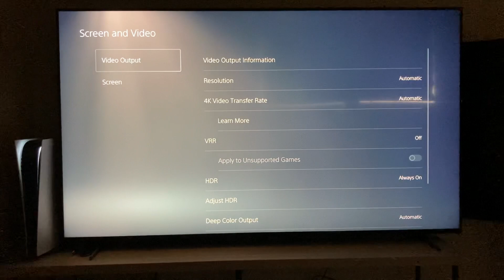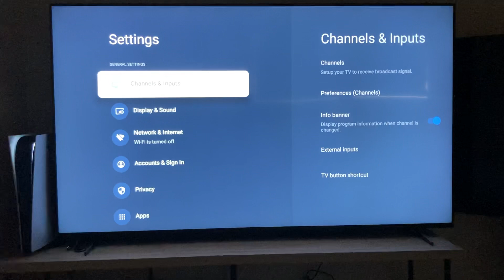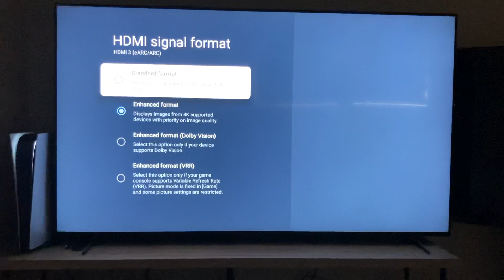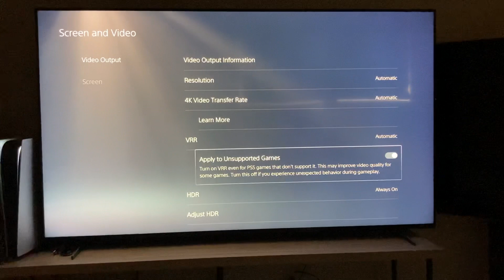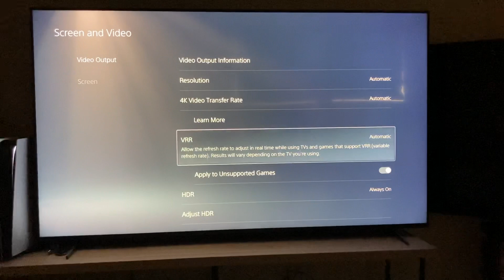How To Turn On VRR On Sony X90K On PS5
Follow the steps in the video here to enable vrr on your Sony x90k for ps5 and series s and series x